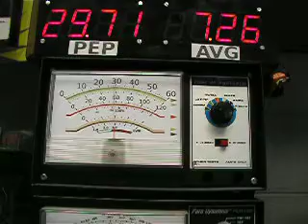Ranger Bluetooth Mobile CB radio PPR-RBT1 Peaked and tuned, Super modulated kit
Power output test. Super modulator kit set Dead key to about 2 watts.Added Schottky diode for RX